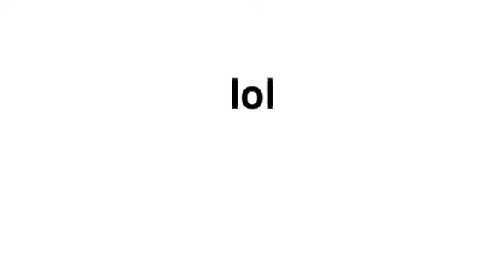Mine meme (old af)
Edit, 2/13/22/: I'm gonna cry
Edit AGAIN, 5/4/22 I wish this didn't exist